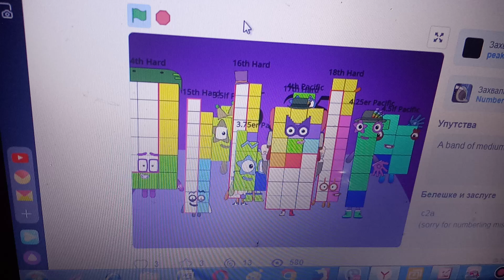Unused Demondblocks band quarters 25 Yes